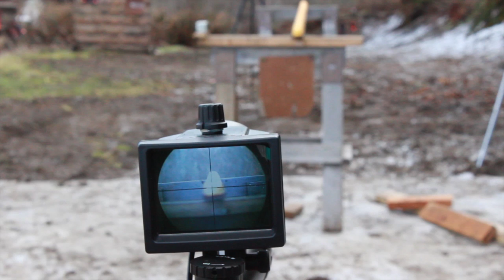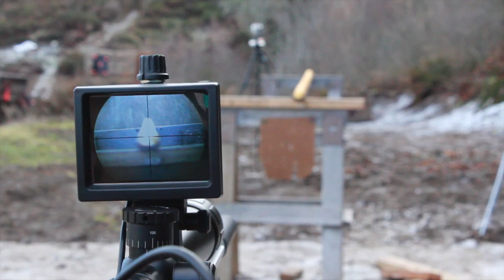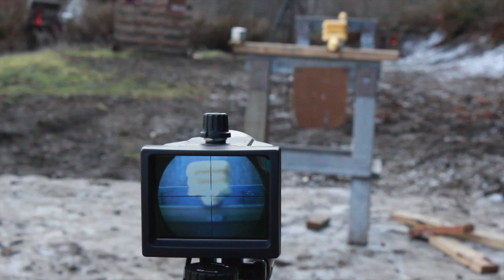Shooting Twinkies: Official Bullet Penetration Test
One of our viewers (Salty Shellback) posted a question during our latest contest. How many Hostess Twinkies will stop a .22lr bullet. We didn't know the answer so in true Mythbusters fashion we set out to find the answer. In the name of science we set forth on a weeklong quest to buy as many Twinkies as we could find. We had some help from Bob's wife Melanie and another viewer, Patrick Lippy. In all we started our day with 462 cream filled golden cakes. After 5 hours of shooting Twinkies we are confident in our answer. A surprising answer none the least. So sit back with your favorite beverage and Hostess product and follow us along as we delve into the unknown. For this test we used 3 GoPro Cameras, a Canon Eos Rebel and an iPhone 5s.
The rifle used is a suppressed Ruger 10-22 outfitted with a NiteSite NS-200. When the day was done we had shot or destroyed 200 Twinkies in the name of science. It was an epic day and really appreciated the suggestion.

Prize package courtesy of The Gallery of Diamonds. Straight from the Swarovski Optik Booth at the 2014 Shot Show you will be receiving a Lanyard, stickers and an official Shot Show Pin.